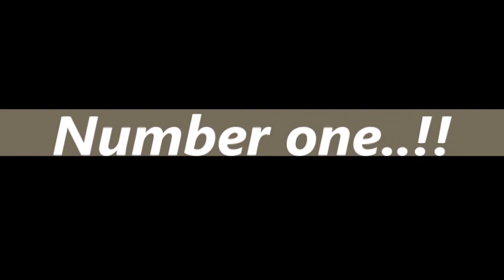Jamie Dornan photos (part 22)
The top 30 from some choices we made in my fb